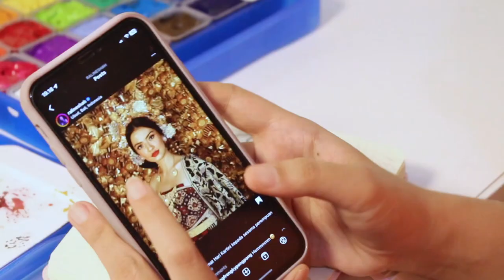A Woman in Traditional Balinese Dress Painting | Paint with me | Jelly gouache painting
Hello! In this video, I paint a woman wearing a traditional Balinese dress. The woman I painted is one of the talented actress and model from Indonesia, Raline Shah.
This is my first time mixing colors for skin tones with gouache paint and I have to practice more with this gouache paint.